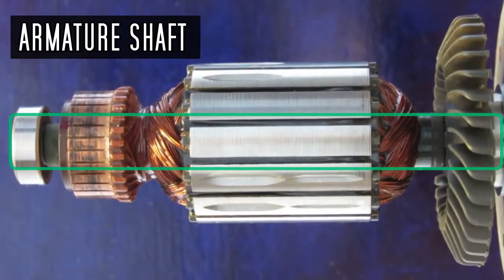How Brush DC Motors & Universal Motors Work: Components Of An Armature With Commutator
For Brush DC motors and Universal motors, let's look at the different components that make up a motor armature with commutator including: the commutator, commutator bars, the lap or wave windings, the laminated armature stack with teeth and slots and the fan blades.

▼ CONNECT!
▼ MUSIC
     ► "Promise Land" by Jingle Punks